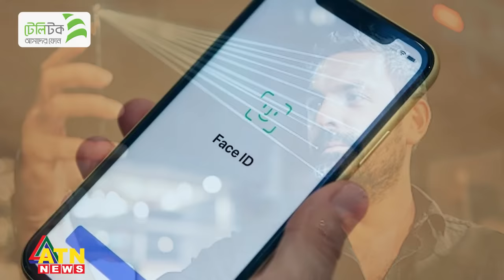সৌদি আরবে প্রবাসীদের জন্য দুঃসংবাদ | Migrant Workers | Saudi Arabia | ATN News